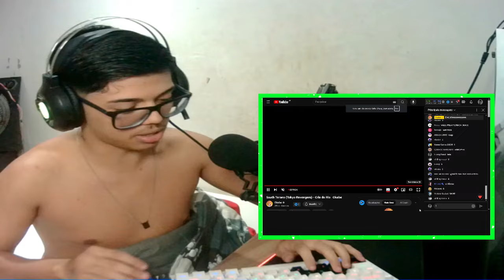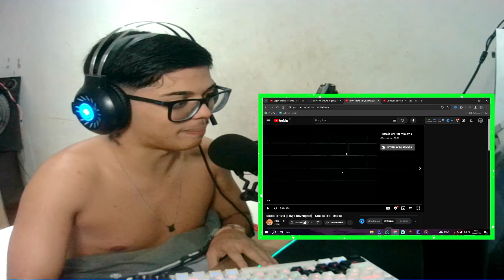okabe prime mode... South Terano (Tokyo Revengers) - Cria do Rio